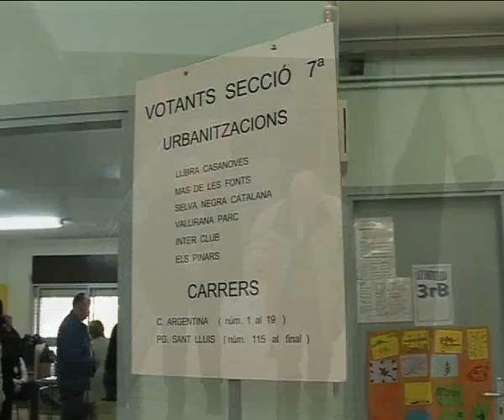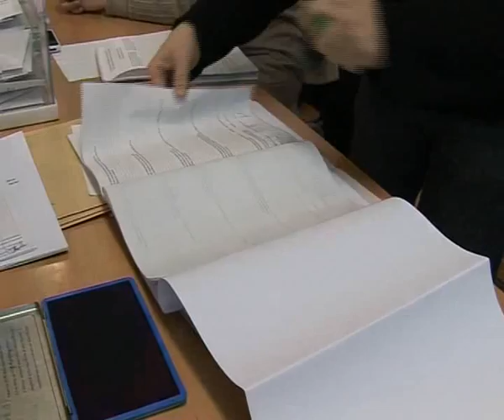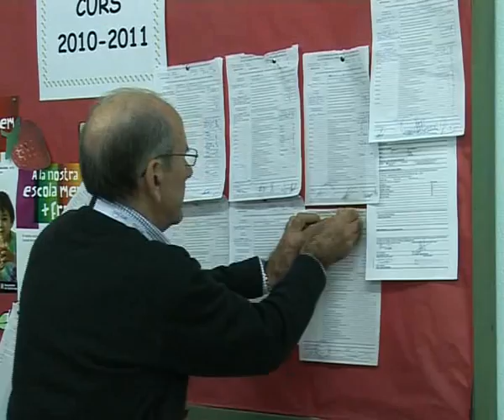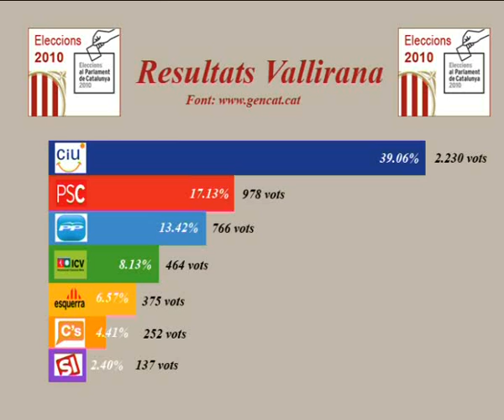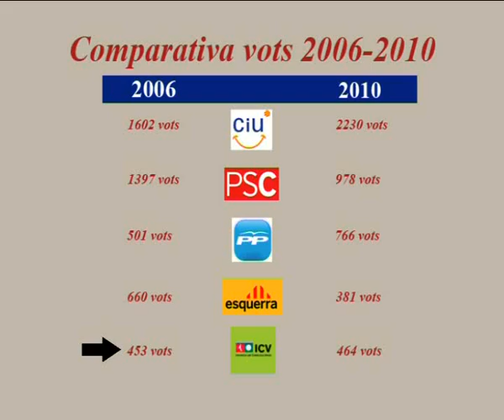Eleccions Autonòmiques a Vallirana 2010